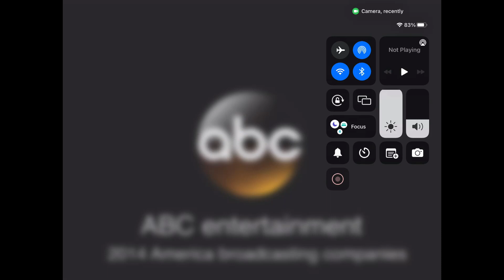abc vin di bona 2014 remake